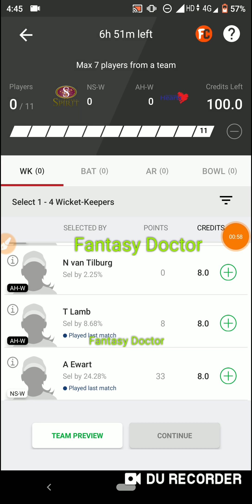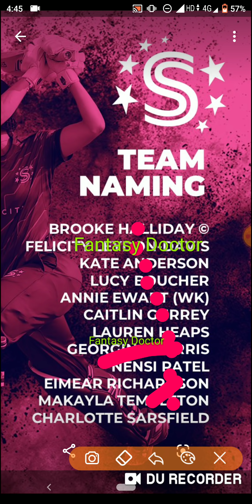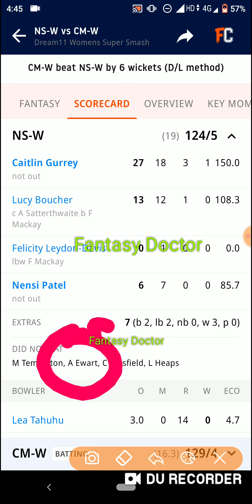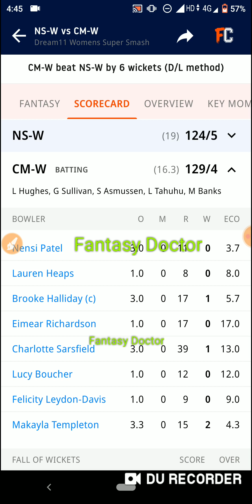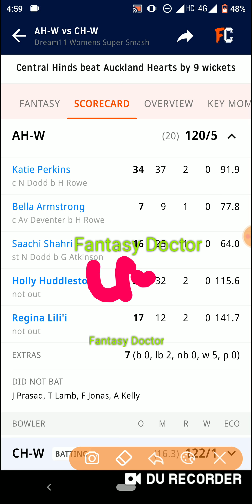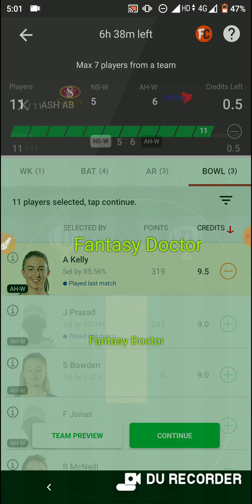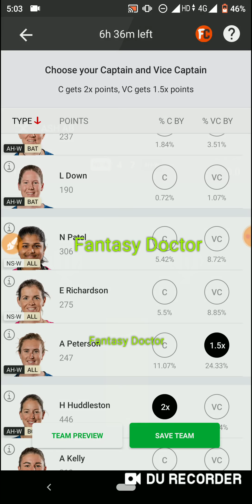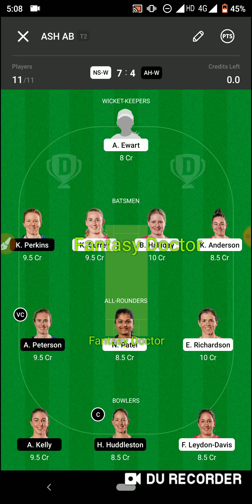NS-W vs AH-W Dream11 Team ! NS-W vs AH-W Dream11 ! NS-W vs AH-W ! Ns w vs Ah w Team ! Dream11 !